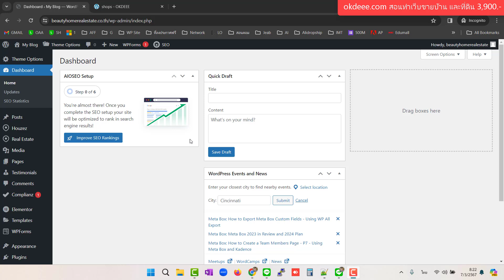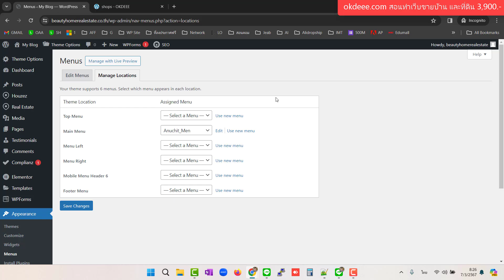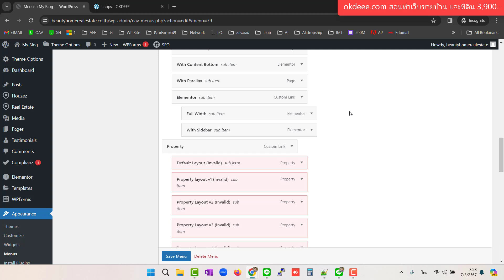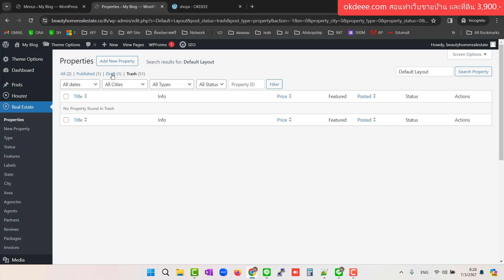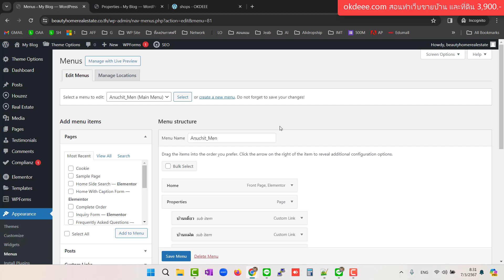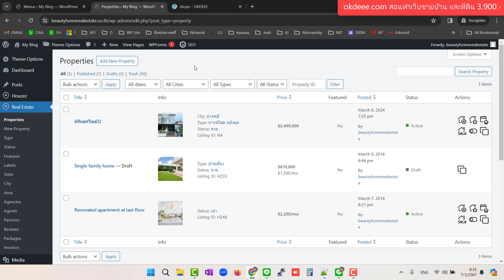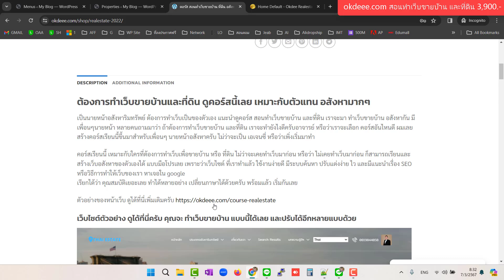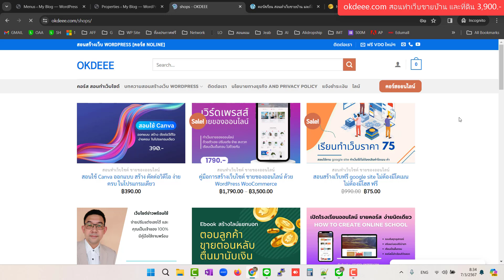สำทำเว็บขายบ้าน ขายอสังหา เมนู error หาไม่เจอ แก้แบบนี้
ตัวอย่างเว็บอสังหา แบบที่เราปรับแต่งเพิ่มเติมได้
เรียนออนไลน์ แค่ 3900

ต้องการเรียนคอร์ส ทำเว็บแบบนี้ ดูรายละเอียดได้ที่นี่